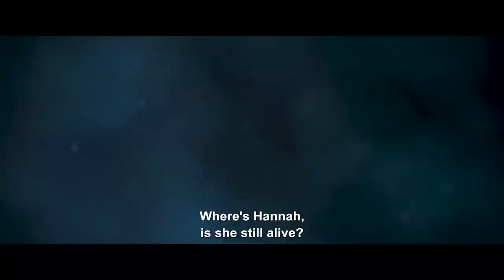CUT OFF - Trailer | BIFFF 2019